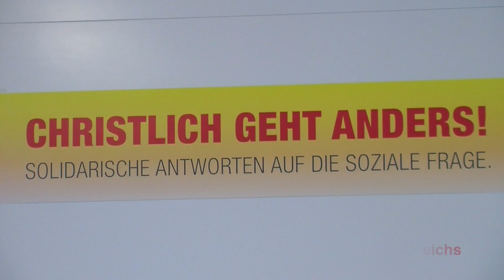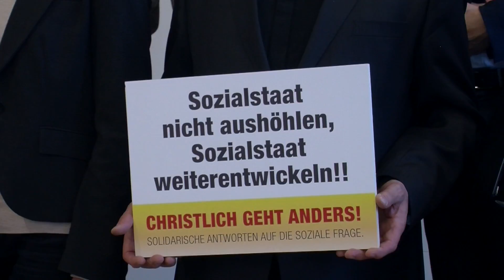Abt Christian Haidinger - Christlich geht anders!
Pressekonferenz am 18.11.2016 im Otto-Mauer-Zentrum, Wien zu Mindestsicherung und Sozialpolitik. Abtpräsens Christian Haidinger ist Vorsitzender der Superiorenkonferenz der Männerorden Österreichs.